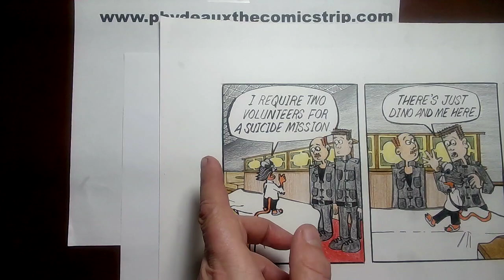Phydeaux the Comicstrip 11/15/24